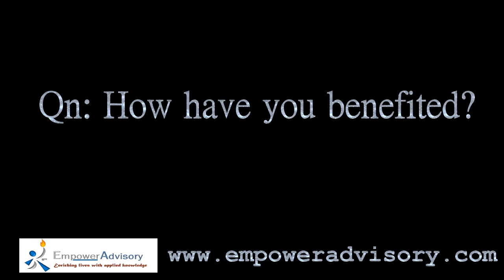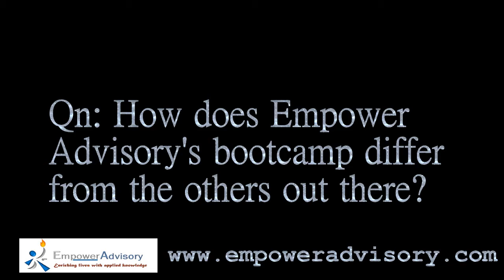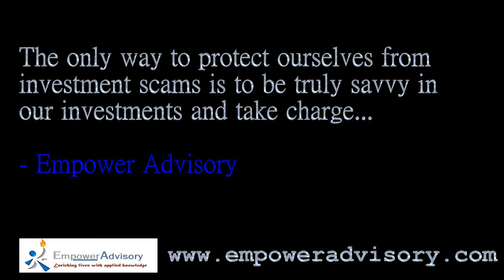Another heartfelt testimonial from an Empower Advisory Investment Bootcamper. Thank you, Zhiwei!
Another Empowered Investor with a delightful experience to share. Unrehearsed. Unscripted. All testimonials are genuine. We do not pay actors or use our staff to fake testimonials!

Empower Advisory believes that the only way to stay scam free is to take charge of your own investment.

Our full day property and stock investment bootcamps are tailored for a small class no more than 6 to MAXIMISE learning for our bootcampers. Our fees are also the most value for money as Empower Advisory is not a profit driven organisation.

Hop onboard. Be empowered. Be investment savvy.